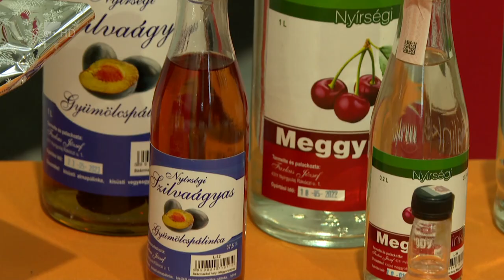Új agrárlogisztikai központ épült Nyírvasváriban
Új agrárlogisztikai központot adtak át Nyírvasváriban. A 350 négyzetméteres raktárbázis és a hozzátartózó kiszolgáló helyiség 200 millió forintos támogatásból épült meg.

Az új központ a helyi gazdálkodóknak és a közmunka programban megtermelt élelmiszerek tárolására is alkalmas lesz. Az átadón Nagy István agrárminiszter azt mondta: az ilyen fejlesztések erősítik a vidéket és hozzájárulnak ahhoz, hogy a fiatalok helyben maradjanak.